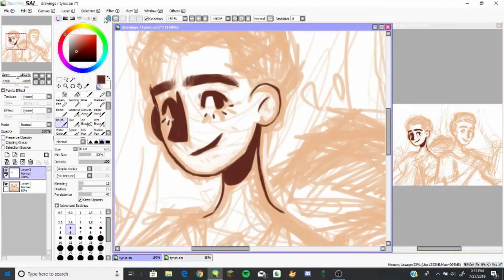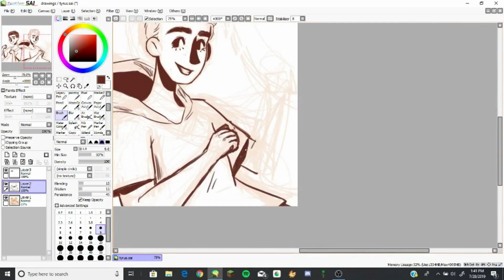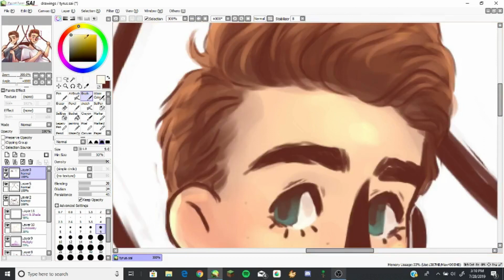tj & cyrus - andi mack speedpaint | dahhlss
andi mack, a show on disney channel, recently had its series finale, so what better way to commemorate such a game-changing show than with some art of some truly historic characters from the series. i really am proud to be able to witness this show leaving a mark on the world the same time as everyone else is ♥

time taken: 2 hrs 50 min
(also sorry for the low quality!!)

materials:
Paint Tool Sai
Huion Art Tablet
OBS + Shotcut Editor

(i hope i did that right but just incase, here's the link to where i got the music from haha